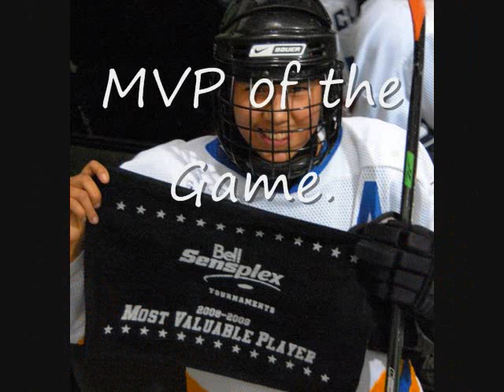Hockey Pics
My hockey pics.